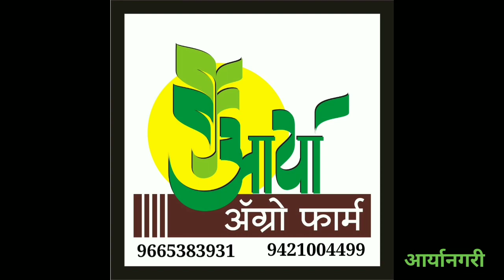मल्चिंग पेपरला होल करायचा जुगाड पहा | Mulching paper | मल्चिंग कागद | आर्यानगरी